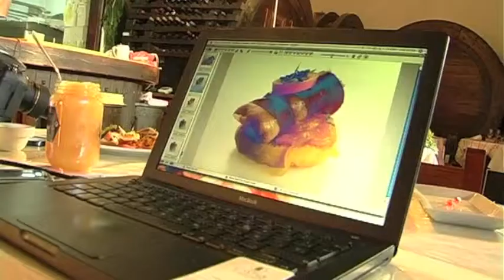Making of: Tapas mit Tomeu